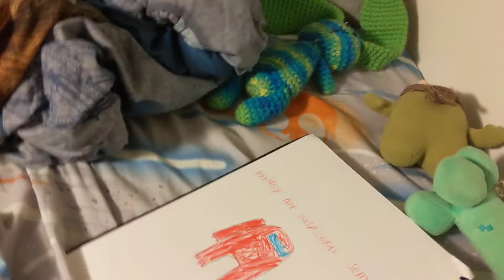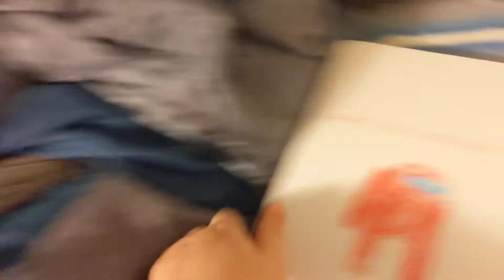testing with Dr. lobster: finale part four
the second to last episode of the adventures of sam the creeper season 2! who will win? watch the video to find out!